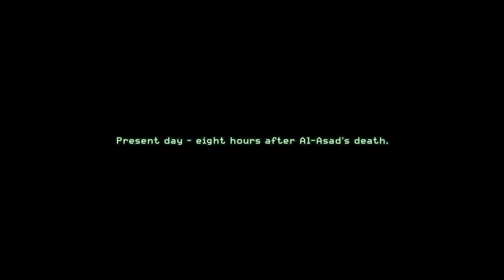PC決勝時刻:現代戰爭 重製版 單人劇情#15►Heat【HD】